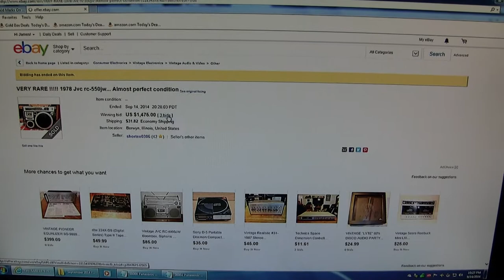1978 Jvc RC-550jw 221543797627 Sold for US $1,475 00 14 September 2014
I just had to video this ebay ending but I got a few seconds late start to witness the extra high bidding for this
Original listing